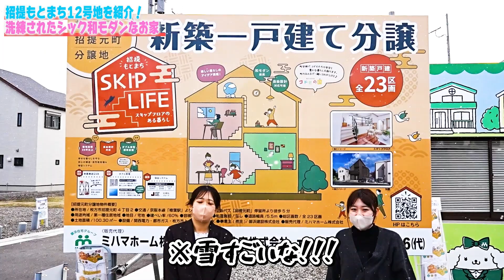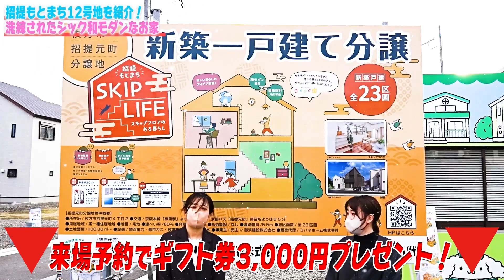【ルームツアー】狭くても極上空間は叶えられる！2023年最新シック和モダンと半野外空間で楽しめるアウトドアリビング|和モダン|イサムノグチ|アウトドア|エコカラット|新築戸建|【注文住宅】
今回のお家はミハマホームの分譲地招提もとまち12号地のルームツアーになります！
「2023年最新のシック和モダンと半野外空間で楽しめるアウトドアリビング」のコンセプト通り、土地が狭くても叶えられる極上空間をお見せいたします！
また、今回紹介するガーブプラン以外にも【モデルハウス招提もとまち】はスキップフロアとロフト、ルーフテラスプラン、ダブル発電プランの合わせて4つのプランが選べるお家となっています！

お問合せ・来場予約は下記URLから！

▼来場予約ををすると3,000円のギフト券をプレゼント！▼
「トーク」を押してメニューの右下にある「ご来場予約」から来場予約をお願いします！

0:00  《オープニング》
0:13  《招提もとまち12号地の紹介！》
2:25  《外観》白のアクセントが光るブラックでシックな外観！
4:01  《玄関》黒を基調とした奥行きのある玄関
4:15  《玄関収納》玄関周りのたっぷりと収納できるスペース
6:38  《1Fトイレ》上下でクロスを張り分けたオシャレなトイレ
7:21  《洗面室》黒を基調とした落ち着きのある洗面室
8:02  《バス》モノトーンで統一された浴室、しかもお掃除ラクラク！
9:19  《リビング》照明で差別化！シック和モダンが光るリビング
10:42《キッズスペース》壁紙かわいい！明るい光が差し込むキッズスペース！
12:03《エコカラット》機能性抜群でオシャレなエコカラットのタイル！
13:05《ダイニング》流行りのキッチンに横並びでテーブルを配置できるダイニング！
13:47《キッチン》黒でそろえてみました！スタイリッシュなキッチンスペース！
15:27《パントリー》たっぷり収納！扉付きパントリーでキッチンもすっきり！
16:27《2F和室スペース》家族だんらんを！和モダンを象徴する和室スペース！
17:12《2Fトイレ》光で魅せる！高級感漂う料亭のような2Fトイレ！
18:08《洋室1》子ども部屋にピッタリ！明るい色合いの5.25畳の洋室！
18:37《洋室2》おうち時間を楽しもう！ヨガ部屋に最適な洋室！
19:22《主寝室》イサムノグチの照明があなたの睡眠を次のステージに！
21:16《アウトドアリビング》ミハマホームオリジナル半野外空間【GARBe】！
23:03《招提元町の分譲地の説明》23区画絶賛建築中！
23:40《エンディング》スキップライフ招提もとまちはたくさんのプランをご用意してます！

枚方で注文住宅なら人気のミハマホーム株式会社がおすすめです。
枚方で人気の当社は、皆様の理想の住まいを注文住宅でも実現します。
枚方で注文住宅を検討している方は、ぜひ一度当社にご相談ください。

枚方に根差して54年、2900棟以上の実績、土地専門のグループ会社との連携でスムーズな家づくりを実現。
地域密着だからこそご提供できる、安心と信頼のサービスがあります。

住まいは十人十色、住まう人それぞれにこだわりがあります。
そんな数々のお客様の想いを形にしてきました。

ぜひ当社にお任せください☺

〒573-1146　大阪府枚方市牧野阪2丁目8番2号

＼ 　follow   me ❤　／
ミハマホームInstagram